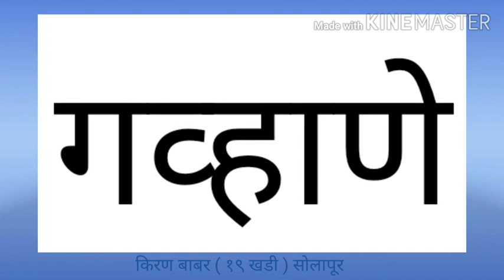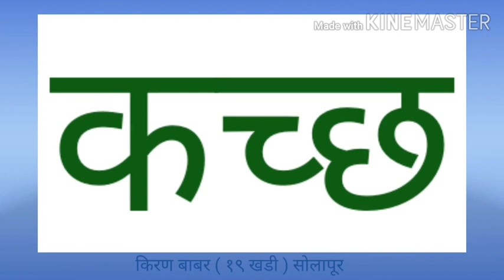jodakshar / jodakshar shabd / marathi jodakshar / जोडाक्षर युक्त शब्द / जोडाक्षर / मराठी जोडाक्षर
Kiran Babar Solapur